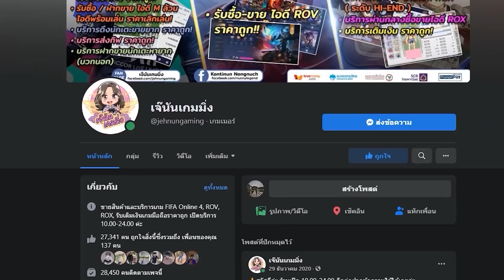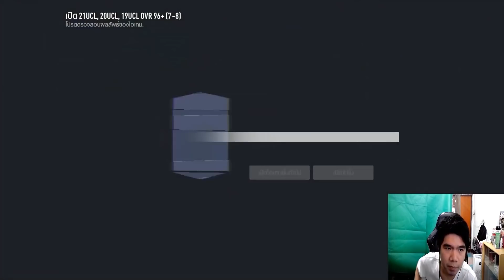จัดหนัก 20,000บาท !! หาเงินเสริมทีมไปแข่ง แถมตี +8 วาราน 21TS ตัวแรก ขอเสียงกองแช่ง [FIFA ONLINE 4]